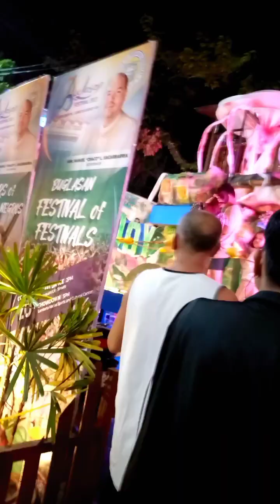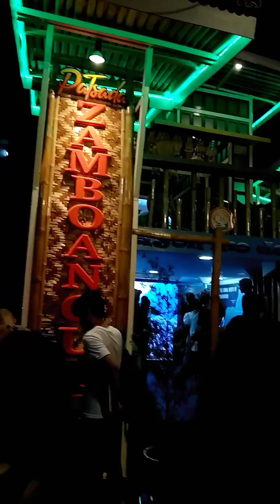BUGLASAN NIGHT IN DUMAGUETE CITY..- Welcome to Gelmaforjanca VloG...